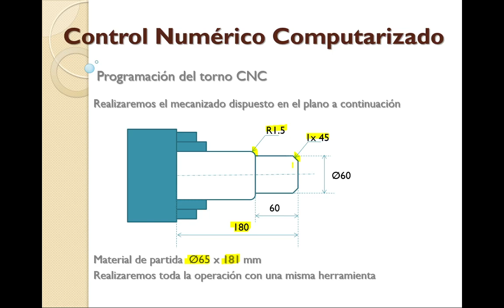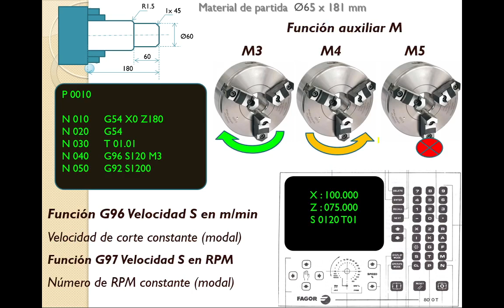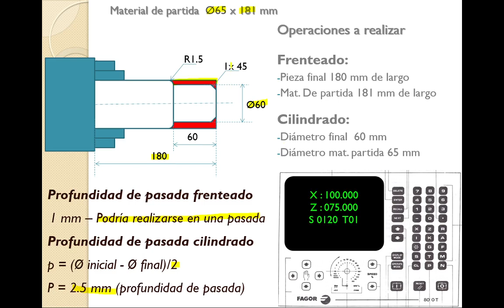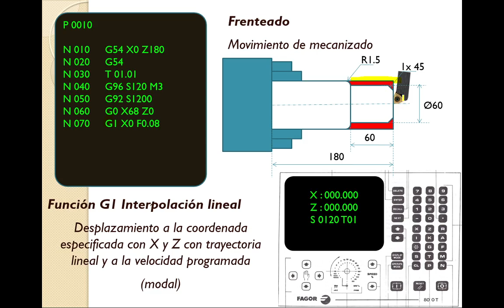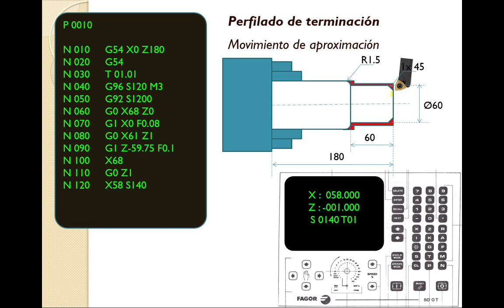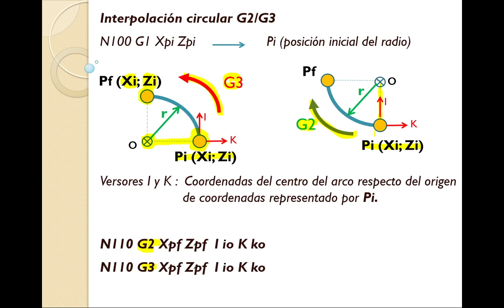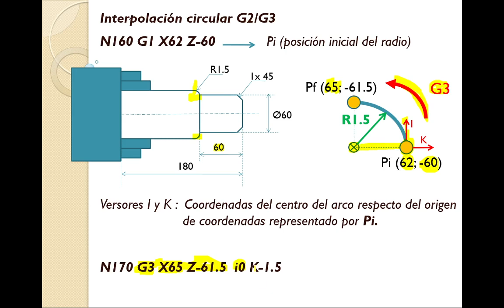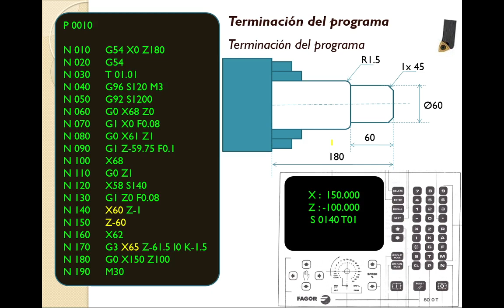G2 G3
Siguiendo con la programación de un control de torno FAGOR 8020/25 T, en este audio video nos referimos a la función de interpolación circular (G2 y G3), utilizando las distancias I y K.